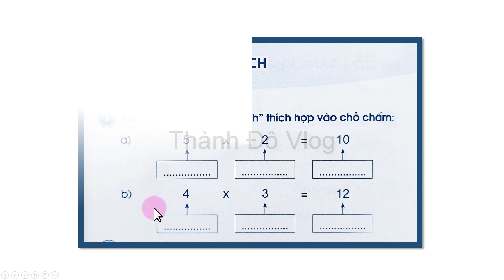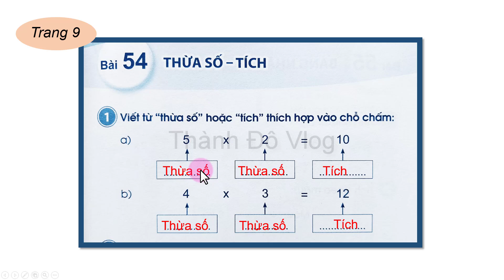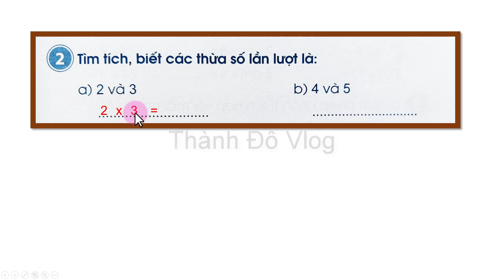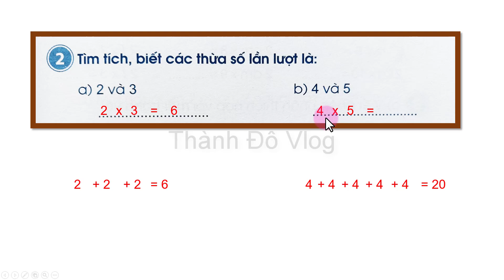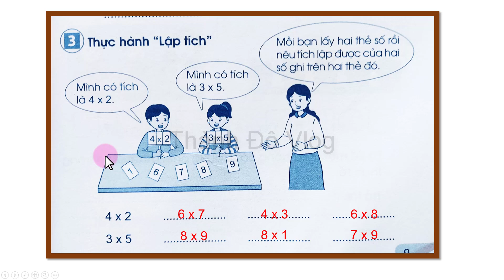Vở bài tập toán lớp 2 sách cánh diều tập 2 trang 9 bài 54 thừa số, tích